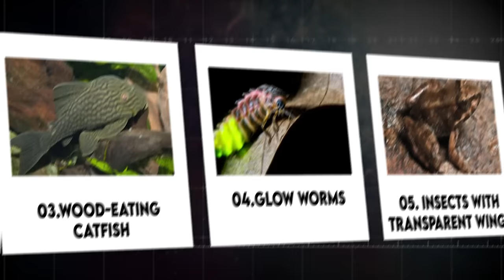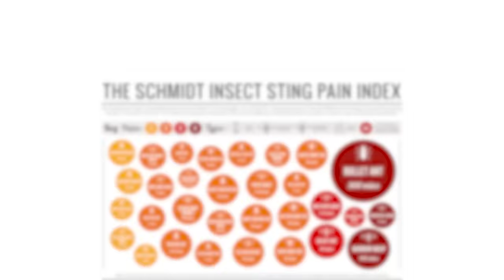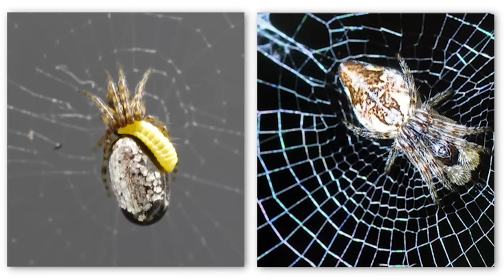Sudden Discovery Of Ancient Aliens in The Amazon Rainforest!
20 SHOCKING DISCOVERIES FROM THE AMAZON RAINFOREST THAT SHOCKED THE WORLD. In the heart of South America lies an ecological magnificence and biodiversity that stands as a testament to the awe-inspiring power of nature. The Amazon rainforest is harboring twenty shocking discoveries that shocked the world. Keep on watching if you dare to learn these secrets.